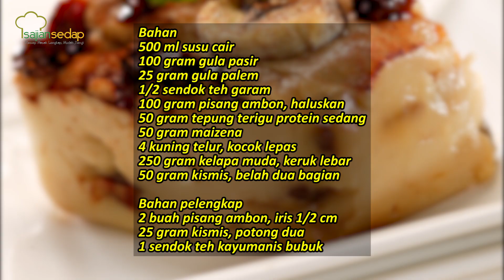Resep Klapertart Pisang yang Enak Banget, Nyesel Kalau Enggak Coba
Yuk, coba Klapertart Pisang ini! Varian klapertart ini beneran bisa bikin keluarga ketagihan dengan rasanya.

Produser:
Penulis Naskah:
Peraga:
Fotografer: